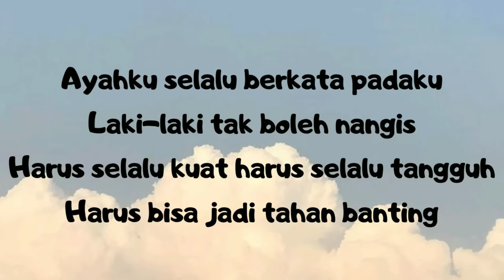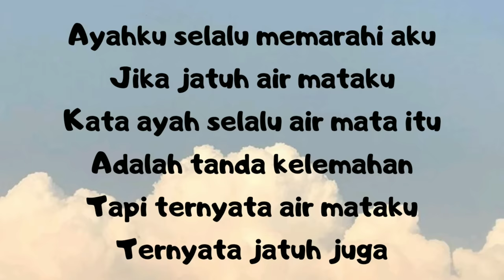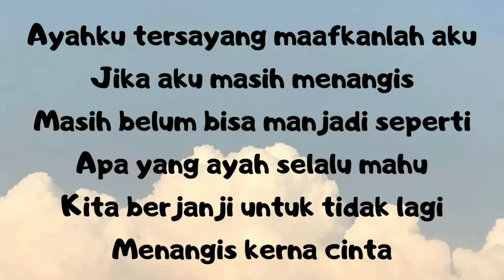Aku bukanlah superman - The Lucky Laki ( lirik)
-Aku Bukanlah Superman - The Lucky Laki

Ini adalah Video lirik (Tidak rasmi)
Audio adalah hak milik penyanyi asal

Untuk menonton MV Official sila klik link dibawah penyiar asal.

-Song by The Lucky Laki